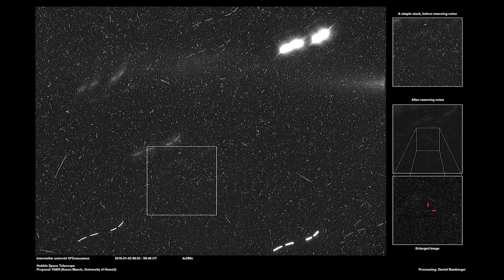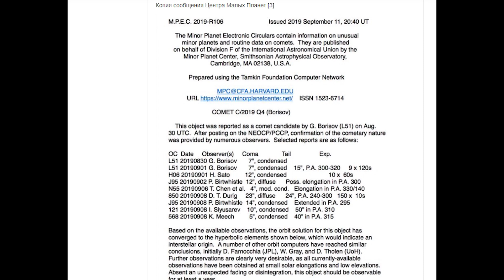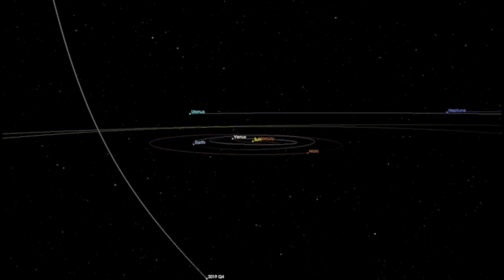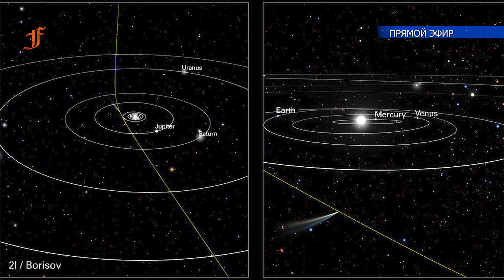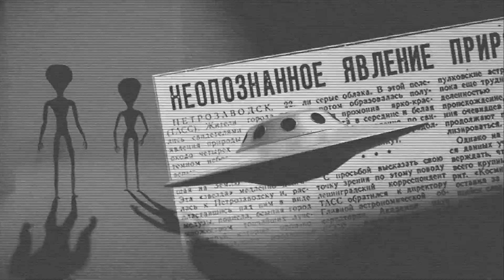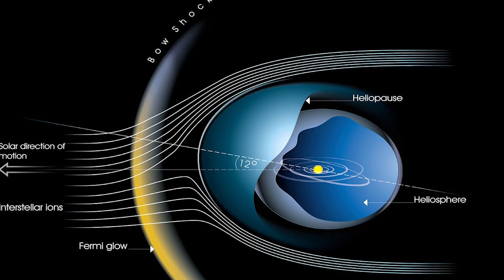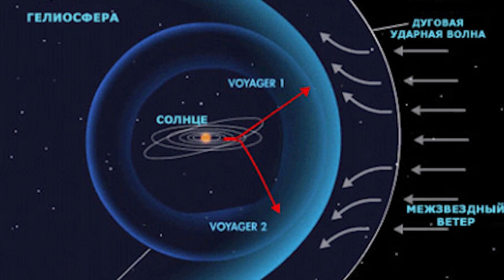Новый межзвездный объект проник в солнечную систему! Это спутник инопланетной цивилизации?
Приветствую, с вами Finimor. В этом видео мы рассмотрим с вами межзвездные объекты которые прилетают в солнечную систему из далекого космоса. Первый был совсем недавно Омуамуа а сейчас прилетел и второй 2I/Borisov. Наука называет их астероидами или кометами. Но никто на самом деле не знает что это за космические гости. Интересно но все факты указывают на то что это спутники разведчики инопланетной цивилизации. Которые собирают информацию о планете Земля и населяющих её людей. Что будет дальше время покажет. Как заверяют ученые Земле пока не грозит астероиды,кометы и апокалипсис после их столкновения с Землей. А так же в этом видео вы узнаете что такого необычного нашел Вояджер 2 в космосе. Именно эта переданная информация Вояджер 2 ставит ученых в тупик!
Спутник инопланетян!
Канал finimor - это мой взгляд на обычные и не совсем обычные вещи. Марс, Венера, Луна Солнечная система, весь космос, вся галактика, вот о чём тебе расскажет и покажет finimor! Тайны космоса , загадки истории, мистика, необычные явления и интересные факты. Это ждёт тебя на канале finimor!
Понравился выпуск?
Поделись этим выпуском со всеми!
Напиши, что ты думаешь об этом в комментариях!
Мира вам и процветания!